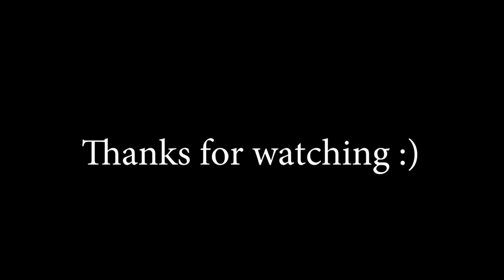Rolling clip farmers (Feat TaniksHome)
Audio fucks up at the start dont know why sorry :)